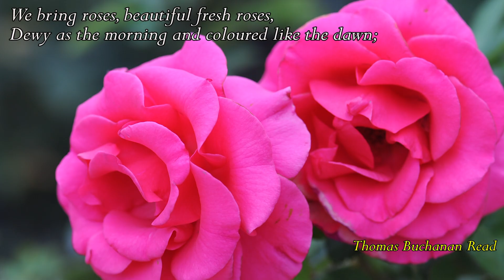A Collection of Poems and Quotes on the Rose - By Thomas Buchanan Read (Read by Narad)